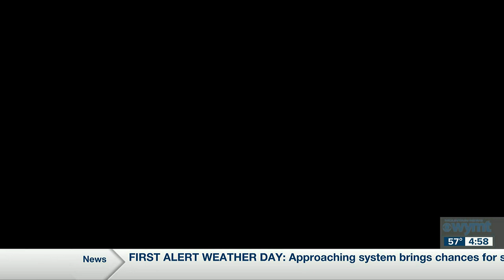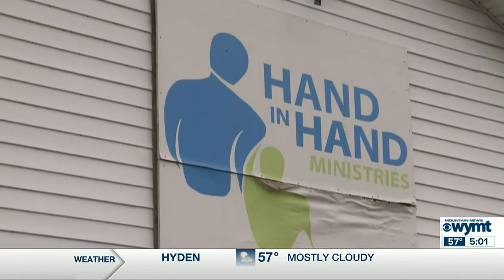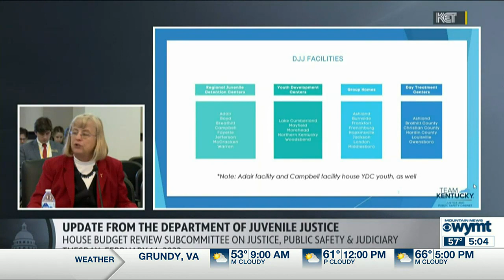Mountain News This Morning Top Stories at 5 February 15th, 2023